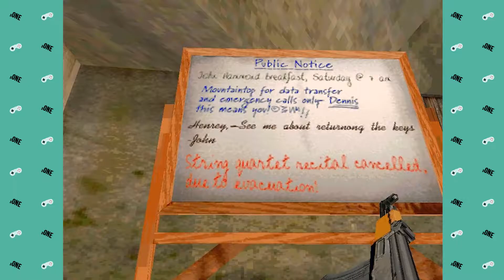Jurassic Park: Trespasser - Ann's Called It - Part 11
Welcome to. the visitor centre! We don't understand what we need to do (nothing ever changes), James keeps dropping stuff and we have to slowly explore.